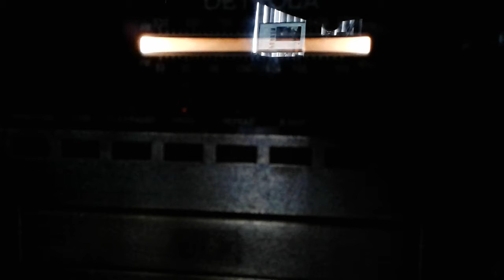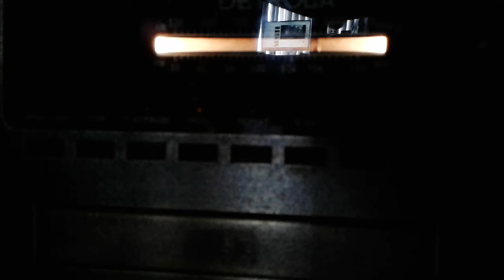April 5, 2017